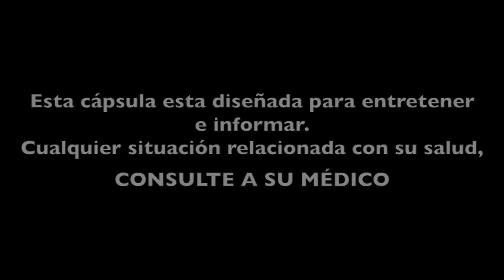¿Cómo vivir 14 años más? - Homolongevus TV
¿Cómo vivir 14 años más?

Descripción
Prolongar la vida con calidad es posible !
Investigadores de la Universidad de Cambridge en el Reino Unido, revelaron que se puede ganar 14 años más de vida, de acuerdo a un estudio realizado con 20,000 hombres y mujeres de entre 45 y 79 años de edad.